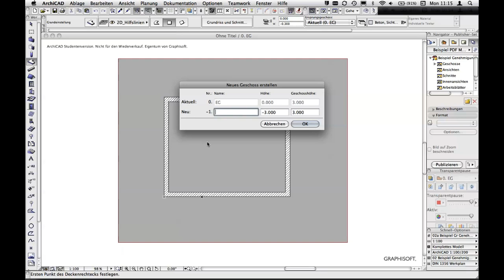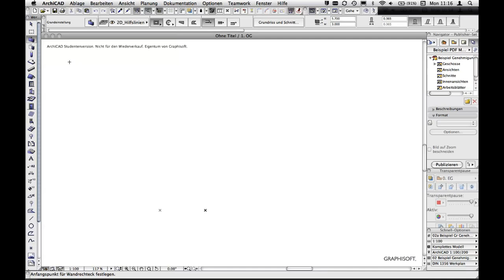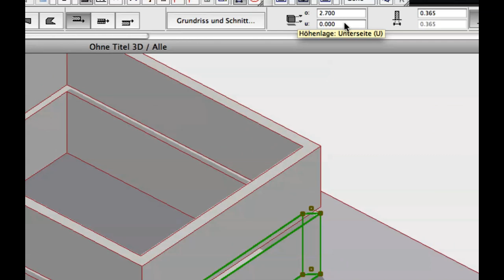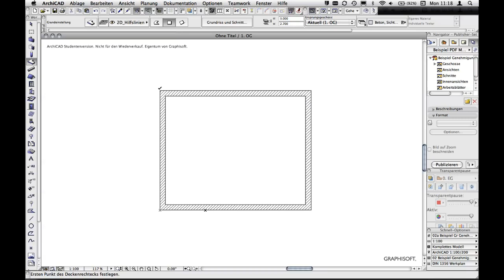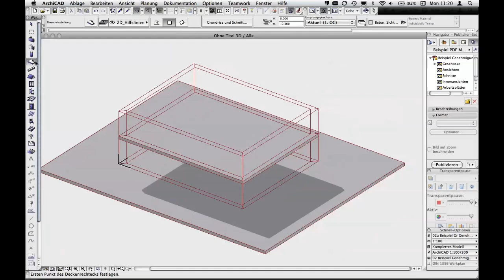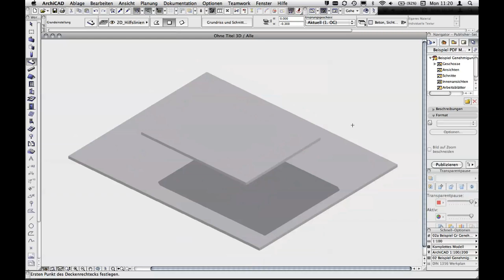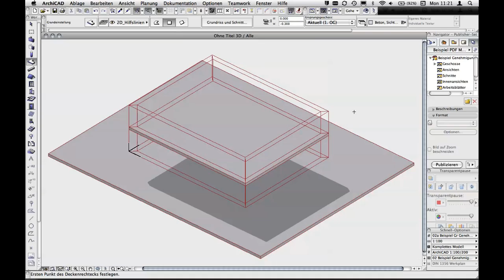ArchiCad Grundlagen 8